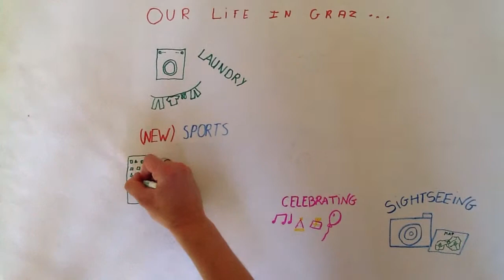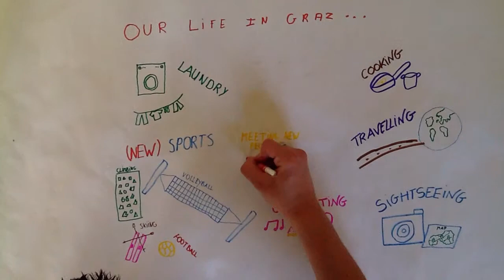Our life in Graz